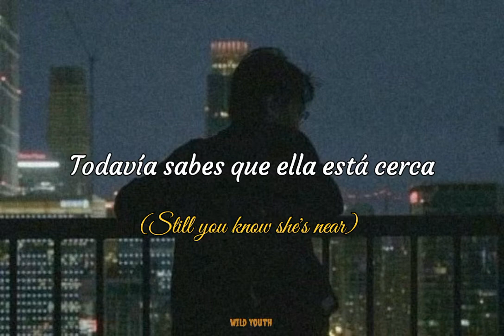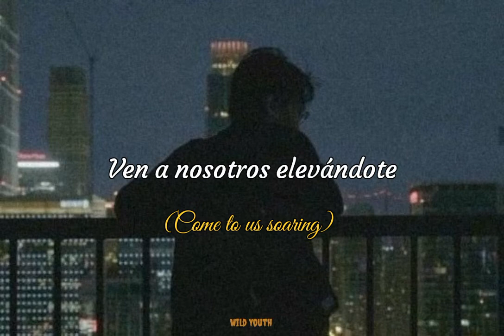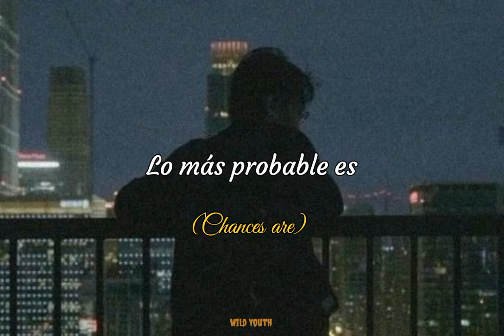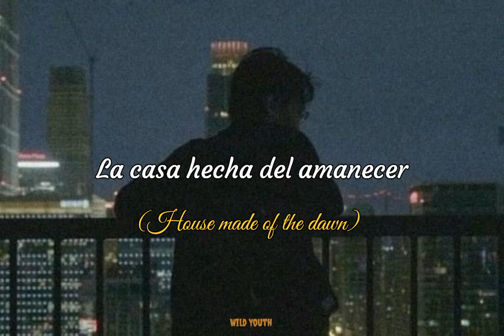Beach House - 10:37 [Subtitulada]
Banda: Beach House
Canción: 10:37
Álbum: Depression Cherry